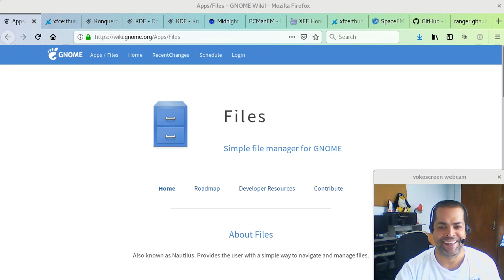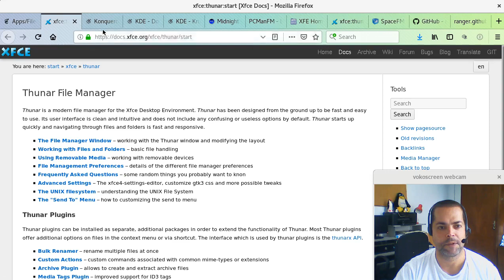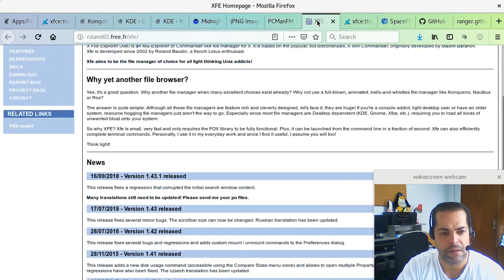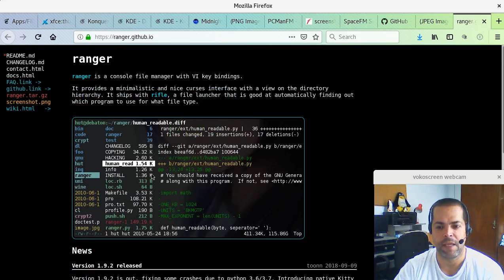Ajuda Linux - Dia 962 - File Managers pra Linux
Vídeo explicativo: File Managers pra Linux